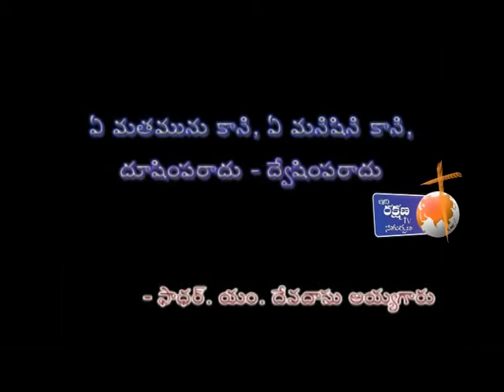Bible Mission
Rakshana TV